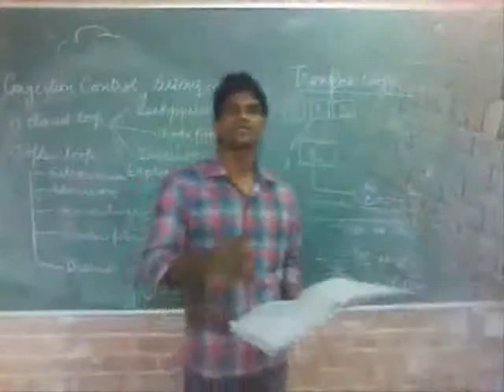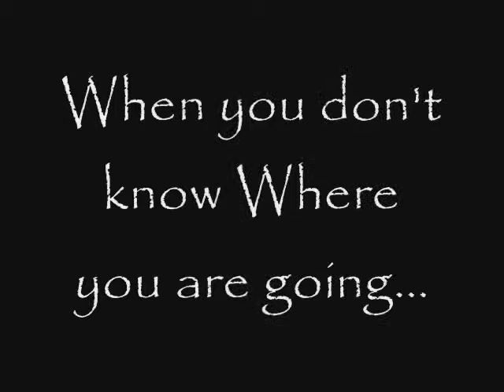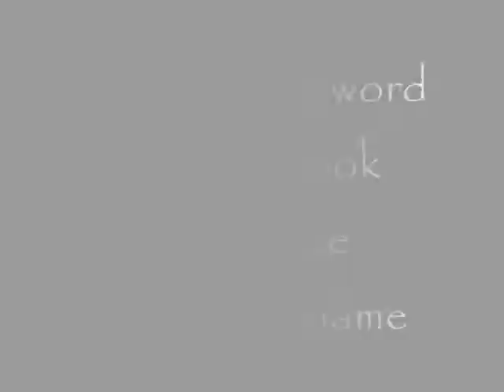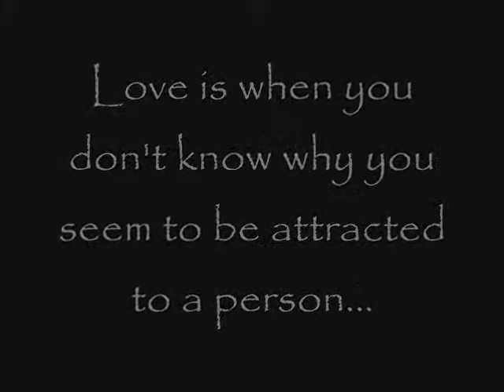Essence Of Love...(Hindi Movie)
This Is The Second Documentary Of Our Banner. Its all about love and affection... how someone attract With Other... How Someone forgets all the ways...